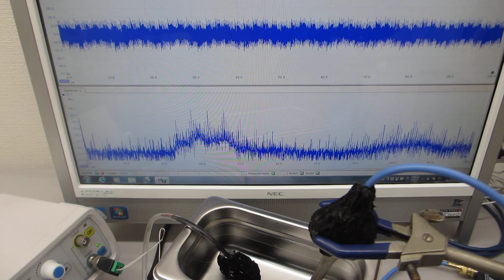超音波洗浄器（42kHz 35W)実験－－超音波システム（音圧測定解析、発振制御）－－